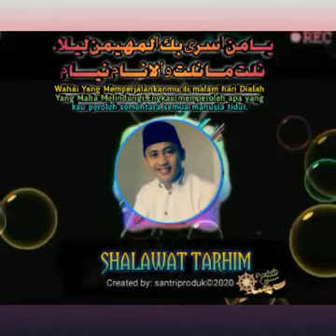TERBARU SHALAWAT TARHIM SANTRI GUS MIFTAH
Shalawat Tarhim merupakan Shalawat yang sering dikumandangkan di Masjid menjelang Adzan. Terutama Masjid-Masjid Nahdiyin.

Yuk Gabung Group WA : Santri Gus Miftah 1
-notLink (full)-